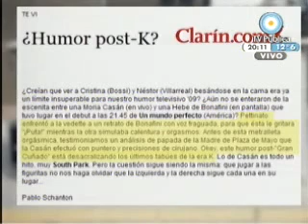MORIA, PETY Y VOS TE QUEJAS DE TU VIEJA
MORIA